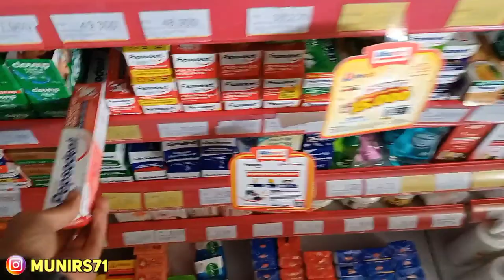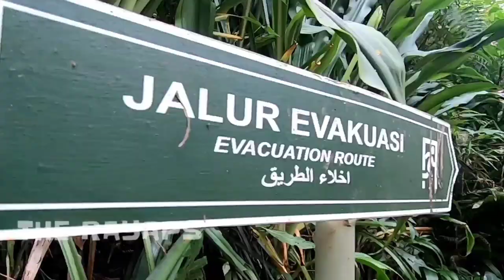CAMPING PINGGIR KALI CILEMBER || AIR TERJUN CILEMBER || THE RAYAP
The Rayap camping